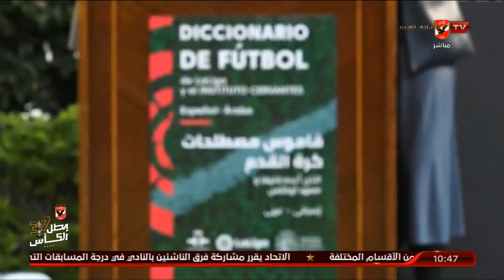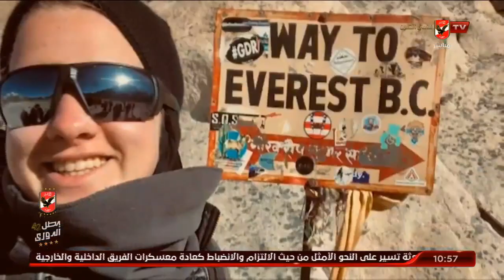حلقة 10الصبح في الأهلي مع نهاوند سري وكريم كوجاك | 22 - 2 - 2021